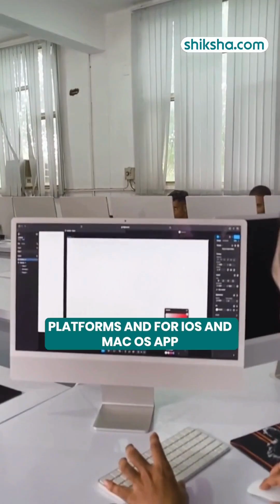🔬 Inside WCTM Gurgaon’s Tech Labs | Cutting-Edge Innovation in Action!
Step inside the world of innovation at WCTM Gurgaon as we take you on an exclusive tour of the Technology Department! 💻✨
From advanced computer labs, AI & IoT setups, to modern engineering workshops, this video gives you a complete visual walkthrough of all major tech labs at the campus.

Discover how WCTM is shaping future engineers with state-of-the-art infrastructure, hands-on learning, and expert faculty. If you’re a tech enthusiast or planning to pursue engineering, this is the video you need to watch!

📍 Location: World College of Technology and Management, Gurgaon
📚 Departments Covered: CSE, IT, ECE, AI-ML, Robotics & more
🎓 Explore lab facilities, research areas, and student innovation projects.

Get real time assistance on your college, exam, course or admission related queries through our newly launched WhatsApp Assistant.

send a 'Hi' on 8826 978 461 to get started.